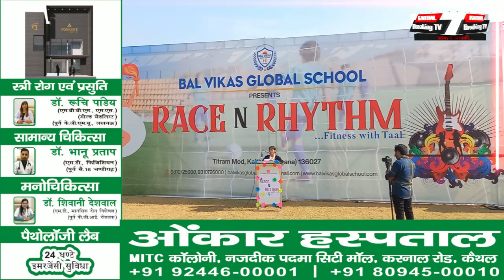बाल विकास ग्लोबल स्कूल ने बडे़ धूम धाम से मनाया वार्षिक उत्सव|Kaithal Breaking Tv